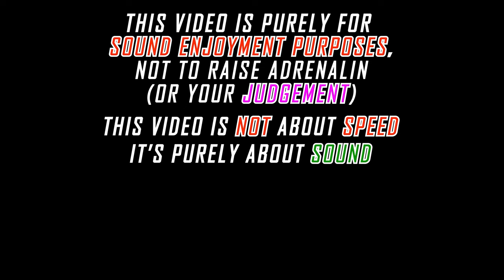Riding in Winter Wonder Land Nr.5 | Yamaha MT07 Akrapovic [re-upload]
Reupload because it was out of sync.

Motorcycle ASMR

I appreciate your support! If you liked this video, I would love to welcome you as a new subscriber to my channel!

Bugs just love me.
🔥 My Equipment*🔥
🔹GoPro-Chinmount
🔹 Audio Recorder
ZOOM H1n
🔹Phone-Mount
🔹Phone-Case
🔹Camera (primary)
Hero 7 Black
🔹Camera (secondary)
Hero 8 Black
🔹Microphone
🔹Mic-Adapter
🔹GoPro-Case
ULANZI V2
🔹Helmet-Intercom
🔹Motorcycle Cruise Control
CYSKY / LOCISNE

Grab yourself a tasty, easy-to-use 360 camera!

Their mounts are specifically made for each and every helmet out there, like Shoei, X-Lite, AGV, HJC, Icon etc.! They even teamed up with Ruroc and now they're their supplier for these awesome Ruroc-Chinmounts!
My Gear
Helmet:   AGV Pista GP-R Anniversario
Jacket:    Dainese Avro C2
Gloves:    FLM Sports 3.0
My Bikes
💙 Yamaha R1 RN32 2016
Akrapovic Slip-On Line Titanium
Full Wrap Satin-Grey with Blue & Yellow Panels
Rizoma Bar End Mirrors
Lightech Mirror Block-Off Plates
Kellermann Indicators
Puig Z-Racing Tinted Windshield
V-Trec Brake- & Clutch Levers
R&G Covers

💙 Yamaha MT07 / FZ07 RM04 2014
Akrapovic Full Titanium Exhaust
Highsider Stealth-X5 Bar End Mirrors
Stompgrip Tank Pads
SuperSprox Sprocket
Impaktech Stunt Cage & Sub Cage
When you buy something with that link being used, I get a little commission through the partners like Amazon, Chinmounts, Insta360 and so on. These prices stay the same. You're not paying more using my links.
Diese Video Beschreibung beinhaltet bezahlte Werbung
[Grüße an die Landesmedienanstalt, wenn euch etwas nicht gefällt, lasst es mich wissen.]